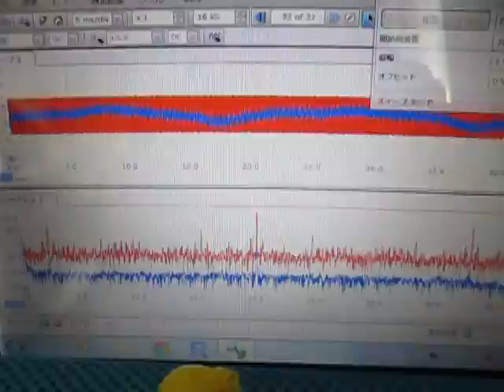超音波‹測定・解析›（超音波テスター） Ultrasound ‹measurement and analysis›